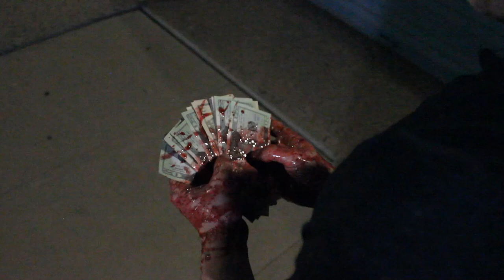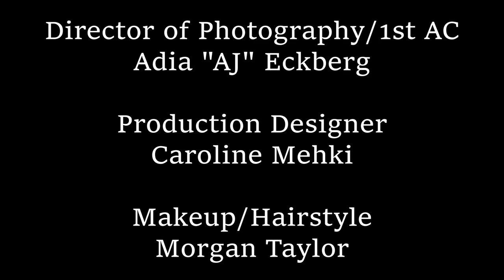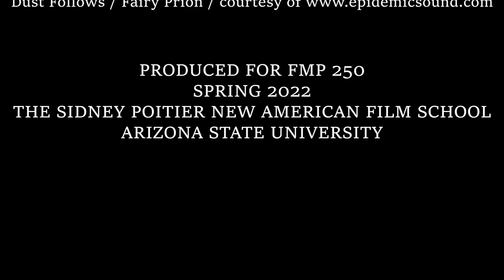Always Watching (Dir. David Debry)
Directed by David Debry
Produced by:
Scott Beck Horan, David Debry
Written by Scott Beck Horan